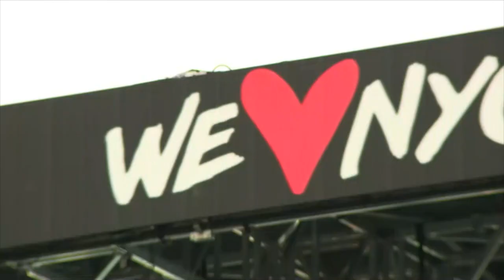First City Concert of the Pandemic